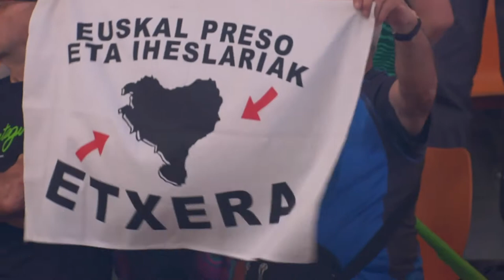Resumen del acto del Anaitasuna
Video elaborado con los extractos del acto del Anaitasuna